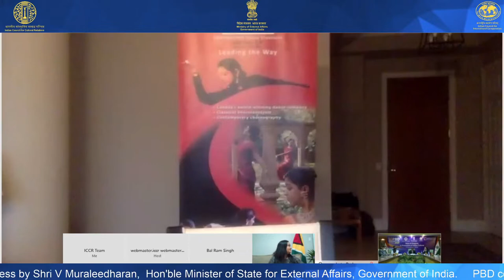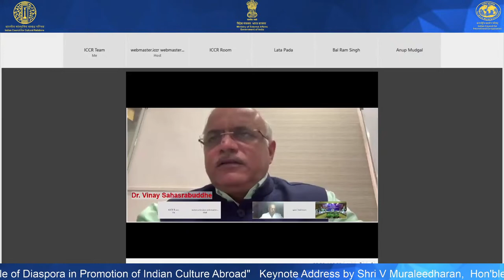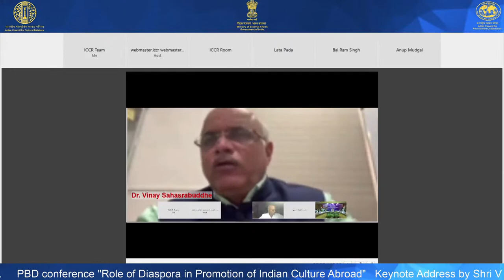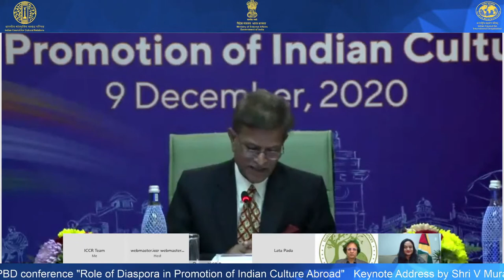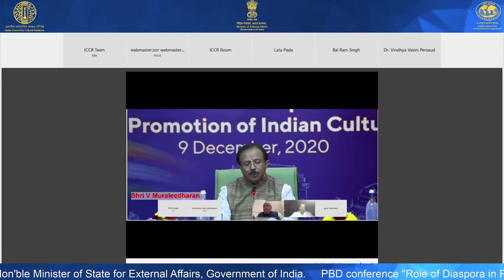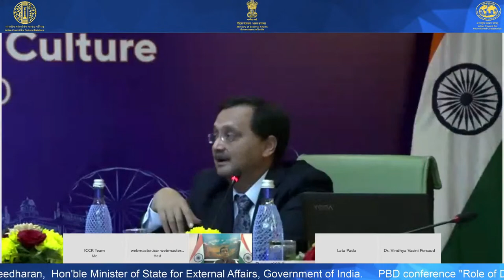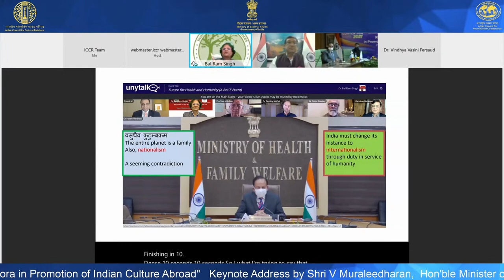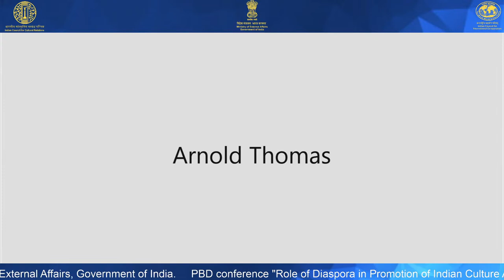PBD conference "Role of Diaspora in Promotion of Indian Culture Abroad" 9 December 2020